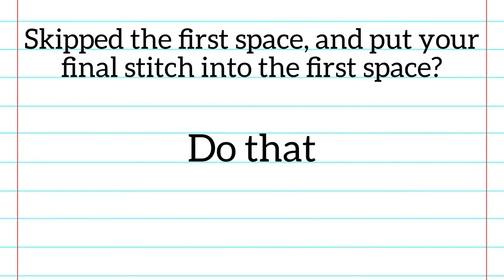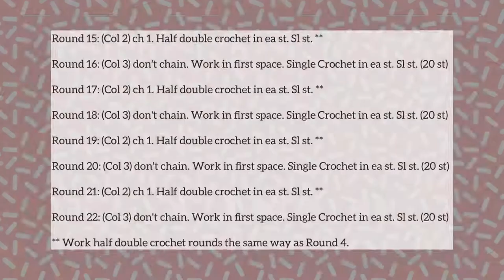Crochet Christmas Stocking - Striped Mini-Stocking - Xmas Decoration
A little crochet stocking with stripes for your Christmas tree! This striped Christmas stocking is the right size to slip a chocolate bar into, so it's great for giving little gifts - my mum took one look at this one and asked if it was for her - so this little stocking is for my mum. I fit some hand cream and a chocolate bar into it and I can't wait to give it to her (though I don’t think it’ll come as a total surprise 😂).

I have other mini-Xmas stocking patterns available, but this is a little more complex, because you'll change colour each round. However we'll use the same piece of colour 2 and 3 for the whole stocking, so there aren't too many tails. I'll walk you through each step carefully and explain why I suggest particular techniques - but as always there is no one right way with crochet, you should feel comfortable making changes to the pattern so it suits your style.

In the video I worked with a 4mm hook and used 8 ply yarn (also called DK yarn or light worsted)
Colour 1: 4 Seasons Marvel 8 Ply 100% acrylic in Fawn
Colour 2: Some 8 ply yarn from my stash
Colour 3: 4 Seasons Marvel 8 Ply 100% acrylic in Sea Green.

If you'd like some more Christmas stocking patterns - or just more Christmas crochet, check out the playlist I'm building up

Intro: 0:00
Needful things: 0:29
Pattern begins: 0:49
Round 1: 1:14
Round 2: 2:55
Round 3: 4:29
Attach Colour 2: 5:18
Round 4: 6:23
Options for colour 2 rounds: 8:19
Attach Colour 3: 8:39
How to carry the yarn between rounds: 9:36
Round 5: 11:10
Round 6: 11:55
Round 7: 12:56
Pattern for rounds 7 to 10: 13:37
Bring back Colour 1: 13:41
Round 11: 14:14
Round 12: 17:13
Round 13: 19:27
Round 14: 21:30
Bring back Colour 3: 21:48
Bring back Colour 2: 25:02
Round 15: 25:28
Cut Colour 3: 25:50
Round 23: 26:25
Bring back Colour 1: 26:47
Cut Colour 2: 27:00
Round 24: 27:18
Round 25: 28:54
Finish off: 30:35
Invisible Join: 31:07
This is for Mum!: 32:12